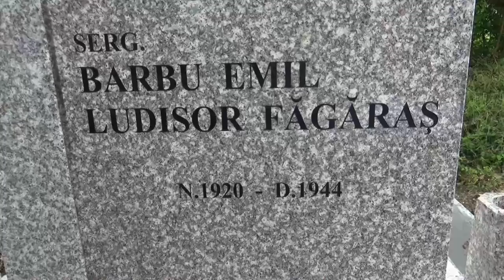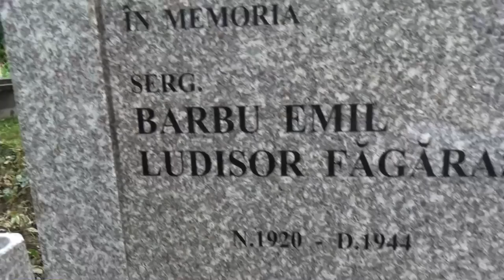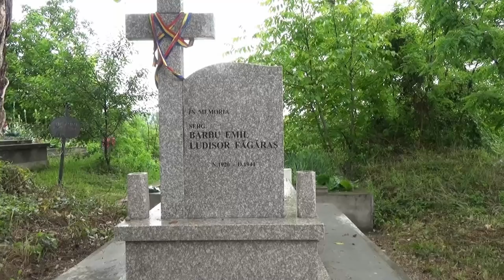Ziua Eroilor la Simleu Silvaniei, 2019